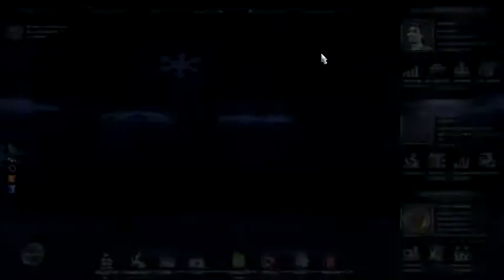Euro Truck Simulator 2 I am taking a tank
In this video i am delivering a big tank 35 tons